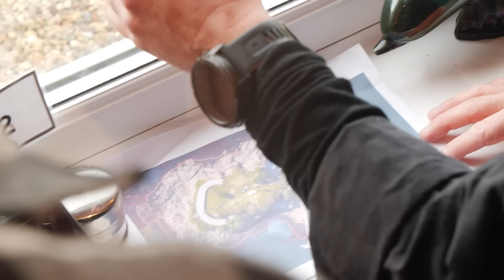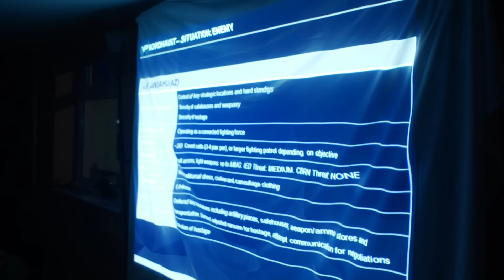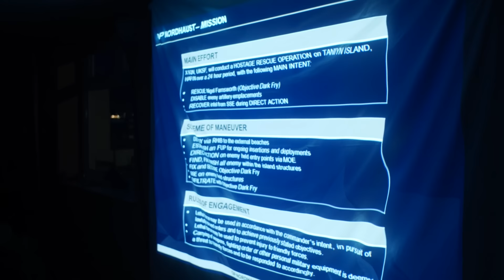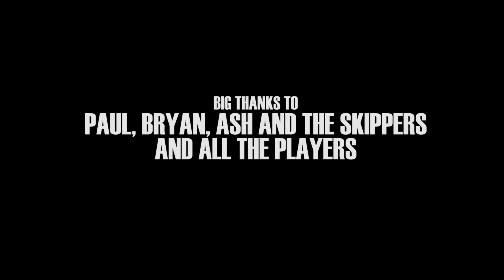Stirling Airsoft's Operation:Nordhaust The Movie